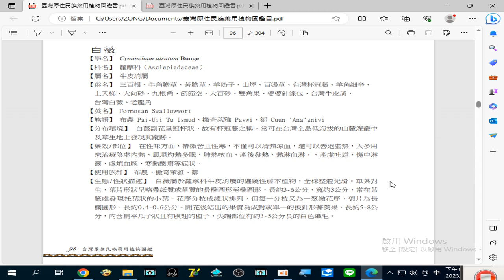錄製 2023 08 25#白薇 治療#肺熱咳血 、產後發熱 、熱淋血淋 、產虛吐逆 20 10 07 911